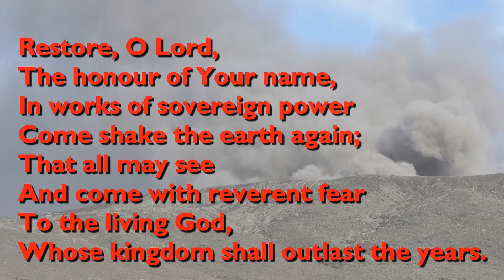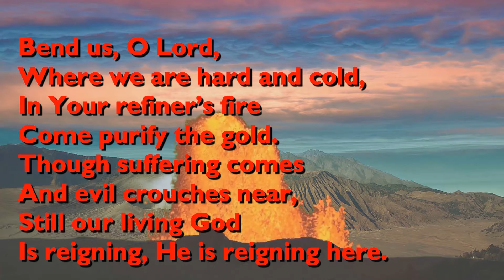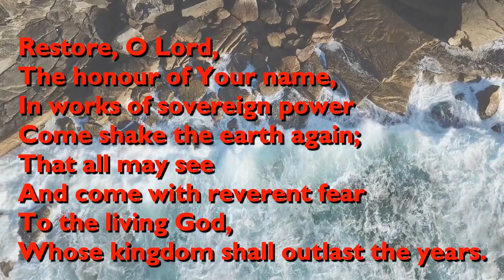Chet Valley Holy Communion for Advent Sunday 28th November 2021 - Preview